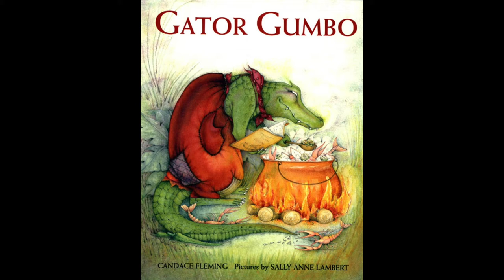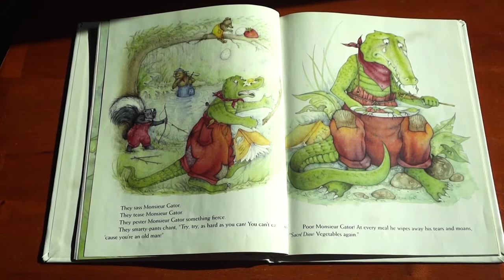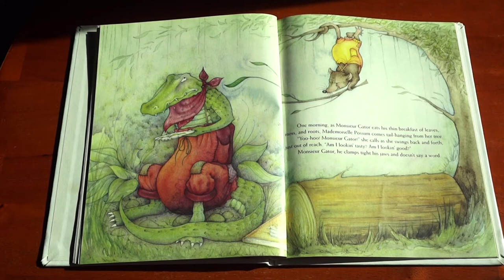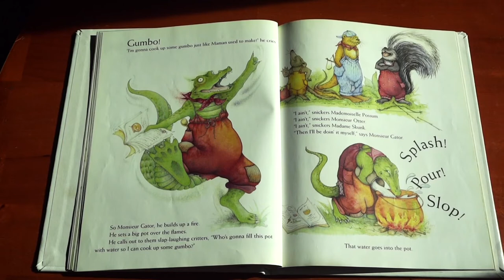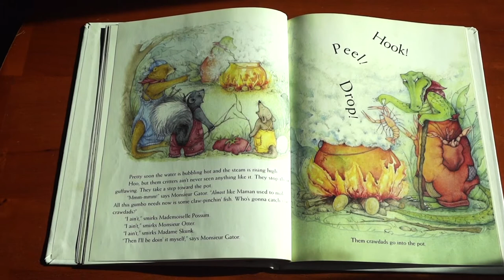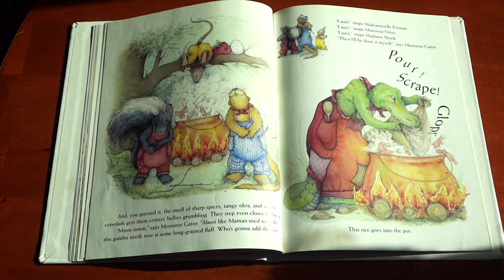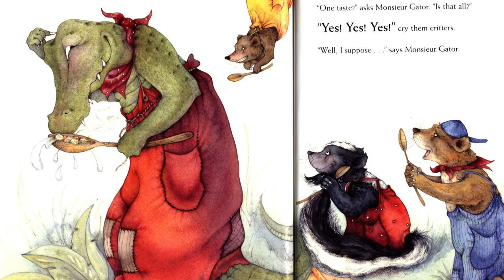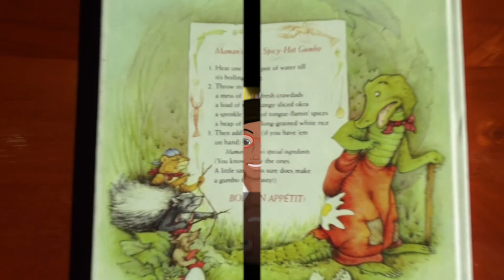Gator Gumbo : A Spicy Hot Tale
An old alligator decides to make a his mama's spicy gumbo. It smells so good it gets the attention of the critters that like to bully him.

Written by Candace Fleming; Illustrated by Sally Anne Lambert (2004)